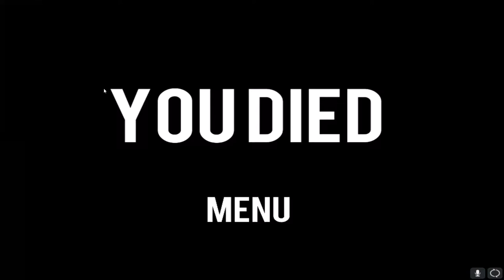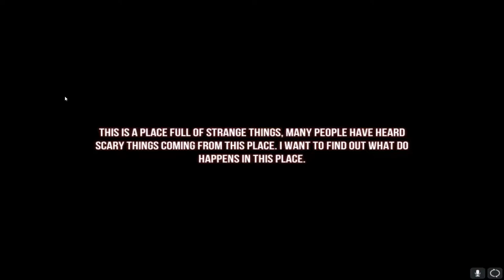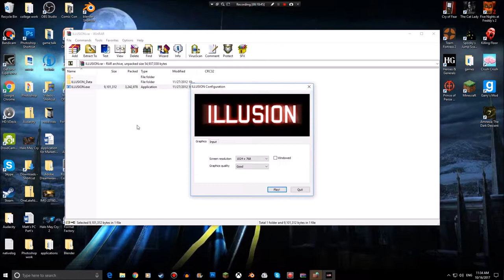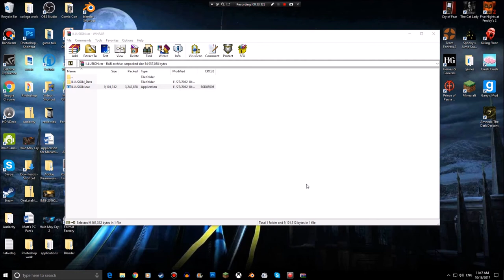Illusion Games (Jumpscare Fanatic)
Hello everybody welcome to the Illusion games featuring Jeff the killer. This is going to be fun. help me.